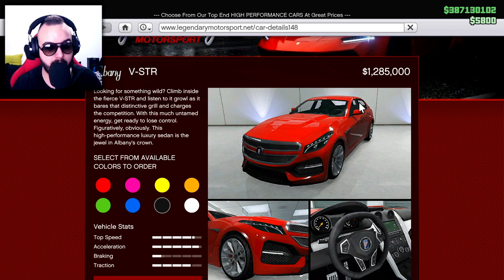NOVI AUTO u GTA NIJE NORMALAN! (ŠTA JE OVOOO???)